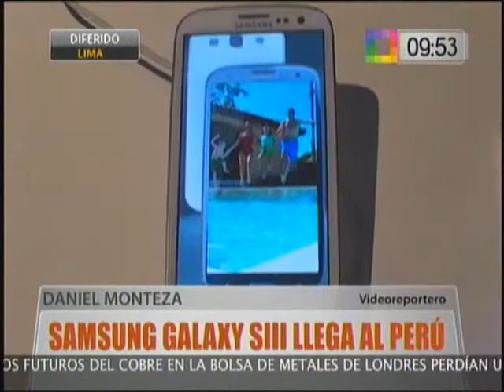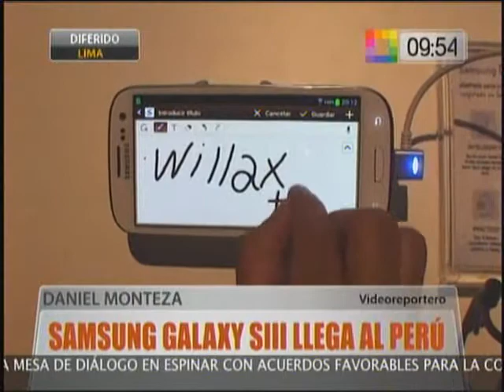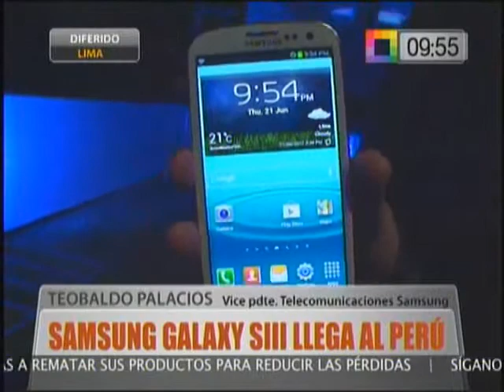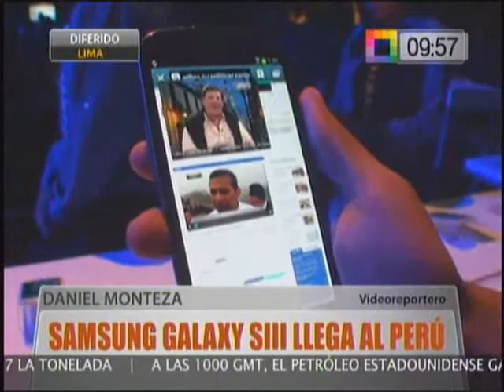120622 willax cafeynoticias galaxy samsung 09y53